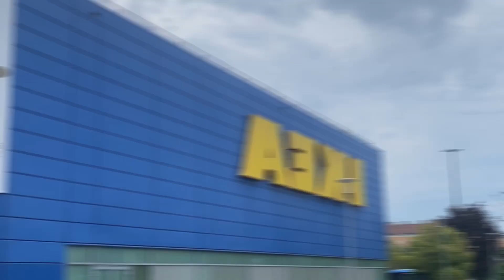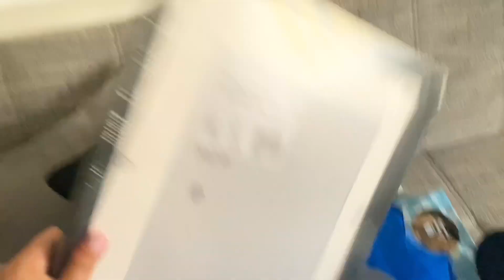Week in my life: the apartment shopping never ends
Hi there, I'm just a Latina living in Budapest showing u The English Version Of Me, I hope you like this type of videos ♡

sorry for any bad pronunciations!

 LIFE IN BUDAPEST / LATINA IN BUDAPEST / TEVOM / LATINA LIVING IN BUDAPEST / COST OF LIVING IN BUDAPEST